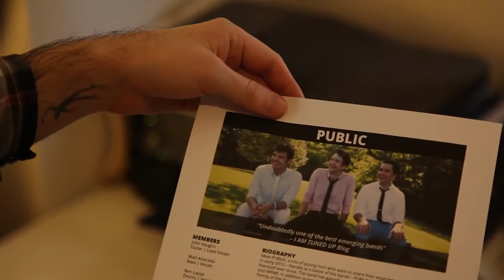Musicians Desk Reference Overview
Musicians' Desk Reference: A career management and educational platform for artists and industry professionals.